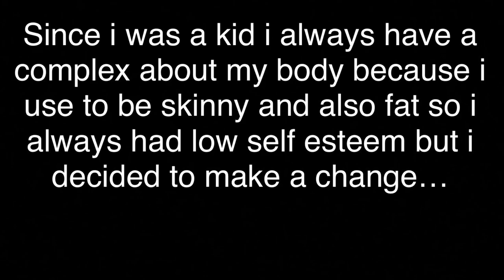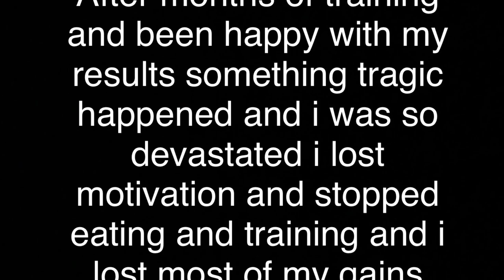1 Year Body Transformation 14-15 Tomas Gonzalez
This is my natural transformation in 19 months of hard working dieting and training in wich i was following a push,pull,legs workout program, hope this video inspires thousands of peoples to chase their aesthetic dream as David Laid and Zyzz inspire me.